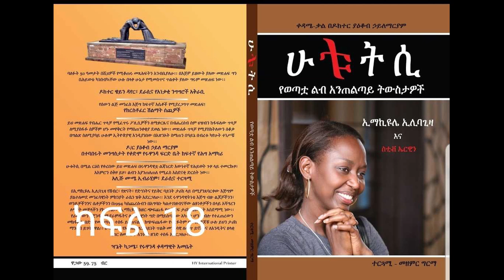ሁቱትሲ ክፍል 18 ትርጉም መዘምር ግርማ በኢዮብ ዮናስ